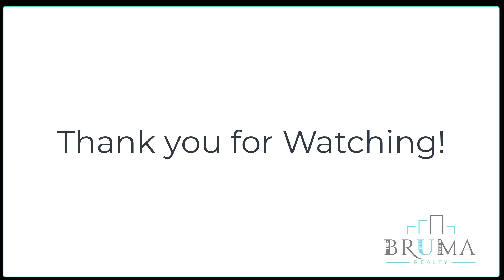288 West 238th Street 3G (1 Bedroom)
Beautiful 1 Bedroom apartment in Kingsbridge, Bronx.